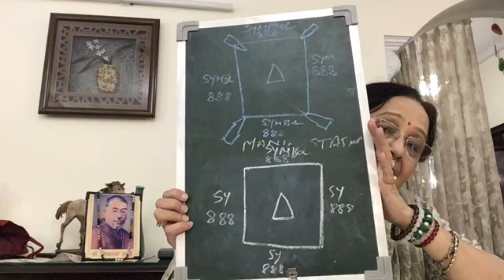PREPARATION FOR 8 DAYS MANIFESTATION ♾️#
8DAYS MANIFESTATION RITUALS
# ♾️ABUNDANCE MANIFESTATION
# REIKI#MEDATATION FOR SPIRITUAL GROWTH
# RELATIONSHIP
# PROSPERITY
# HEALING FULL BODY
# MEDATATION FOR KARMIC BLOCKAGES